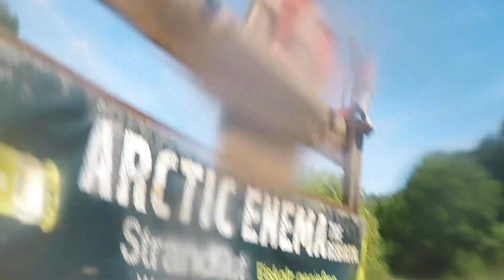Toughmudder 2019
Hallo liebe Freunde des Guten Geschmacks :-) Hier seht ihr eines unserer Zahlreichen Team Events . Den Tough Mudder 2019 . Tough Mudder ist mehr als ein Hindernisslauf .Er steht für Teamwork , Zusammenhalt, Willensstärke , Ausdauer , Mut & Kraft .Es geht uns hierbei nicht darum wie schnell wir sind sondern das man Aufsteht sich den Herausforderungen stellt und über sich hinaus wächst :-) Man tut Dinge die man noch  nie zuvor getan hat .. seht selbst :-)